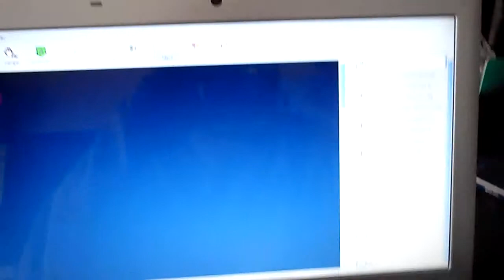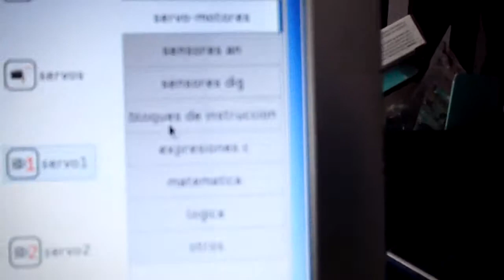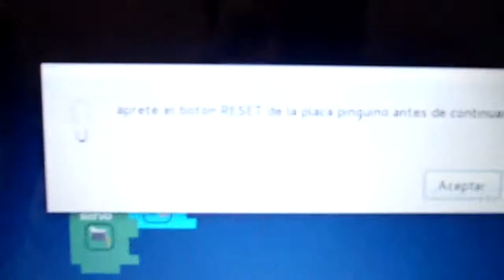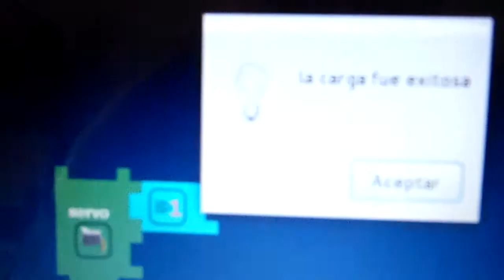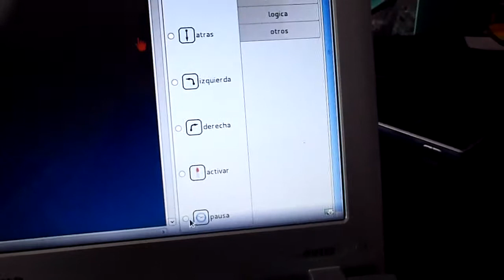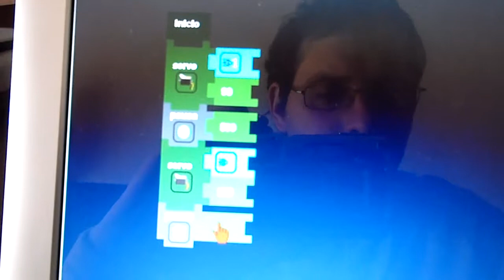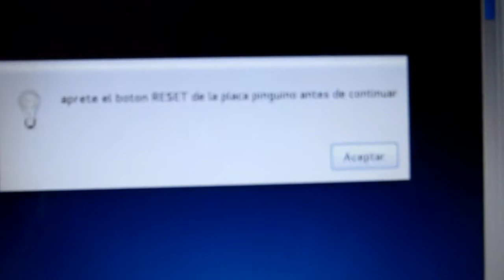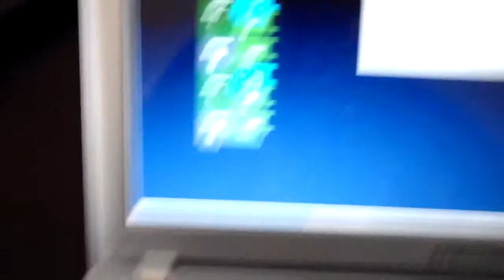manejo de servos con placa np05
un video turial para manejar un servo futaba s3003 con icaro-bloques y la placa NP05

ahi esta el manual, donde se puede ver como instalar

ahi esta el codigo fuemte, con los planos del hardware :-D